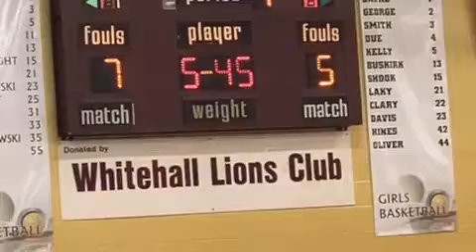Madison basketball 2/3/18